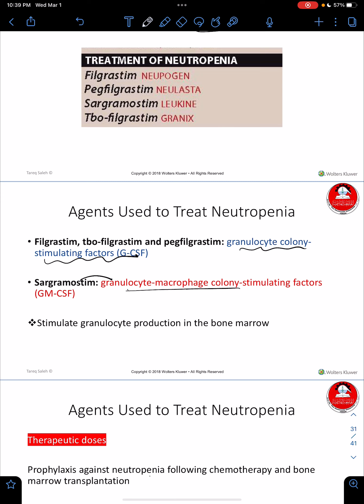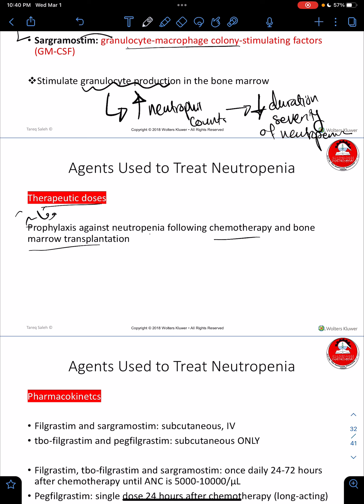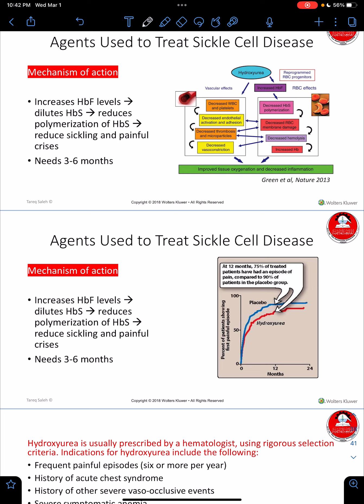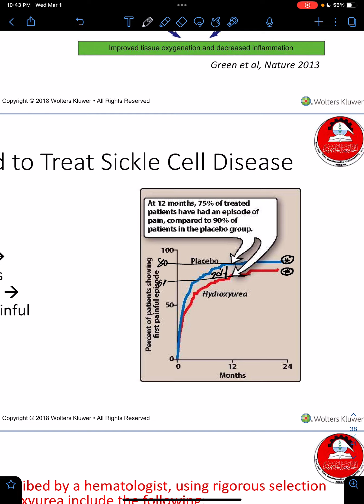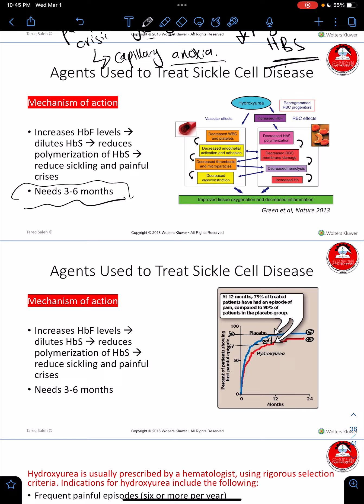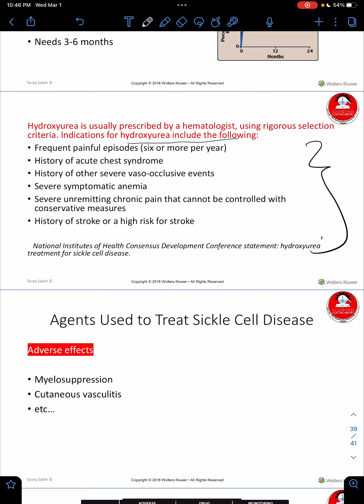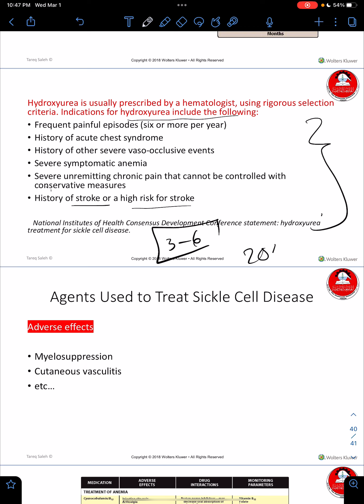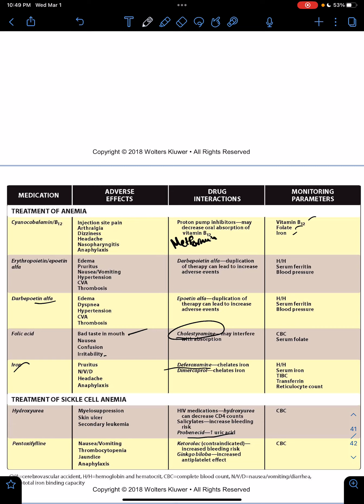Anemia part 3